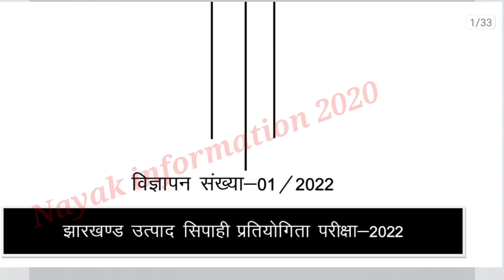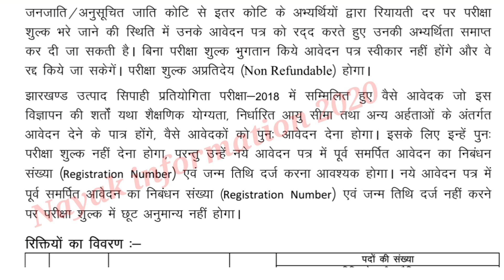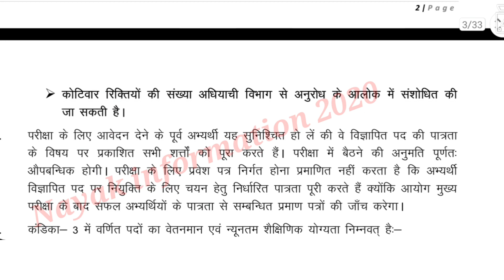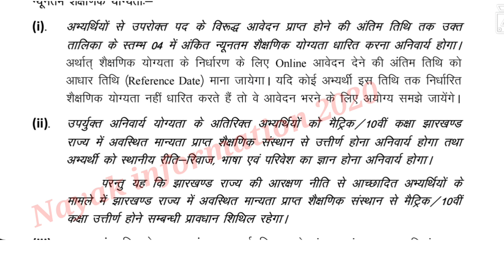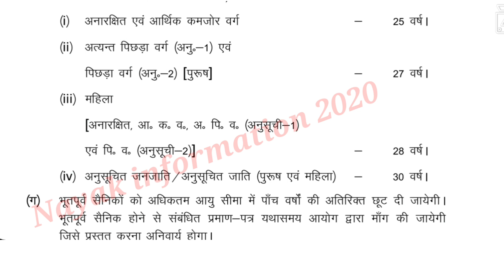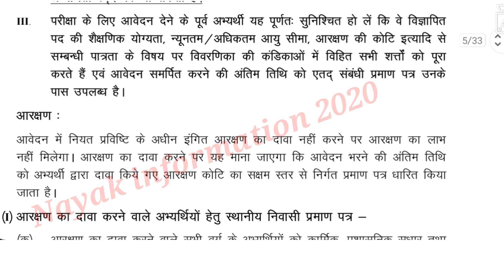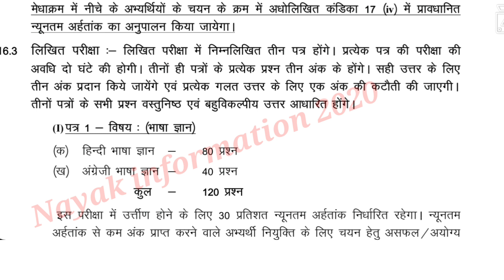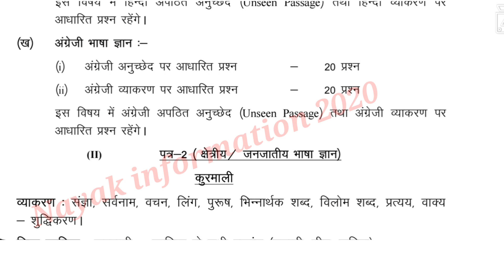सिपाही भर्ती 2022||jssc excise department bharti 2022 jharkhand_police_की_बहाली_भी_जल्द#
झारखण्ड उत्पाद विभाग, police constable  के लिए 583+ पद के लिए विज्ञापन जारी कर दिए है| उम्र सीमा मे छुट केवल उन अभि• को दिया है जो 2018 मे ragistration किया था
       झारखण्ड पुलिस बहाली की भी notification बहुत जल्द देखने को मिलेगी